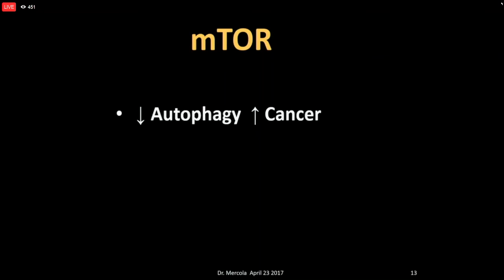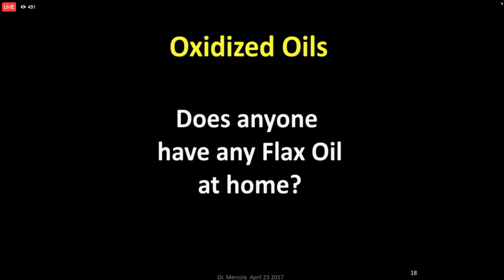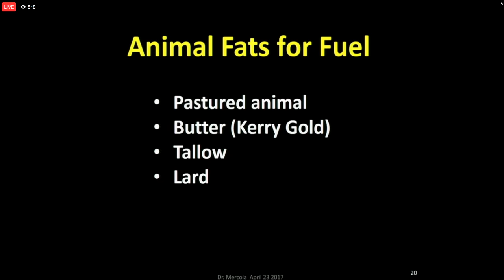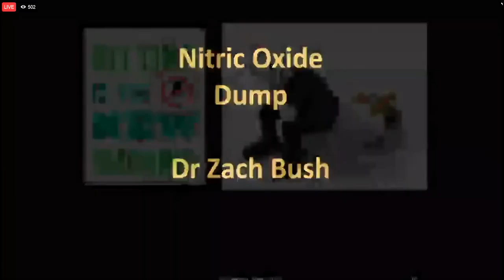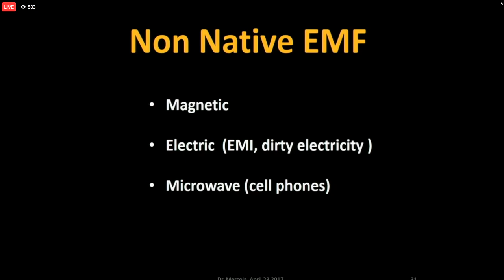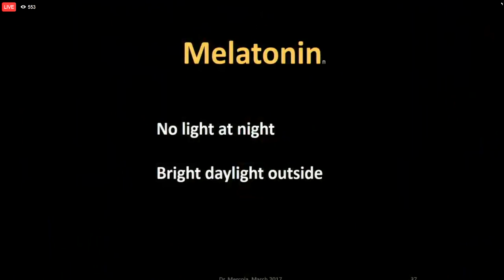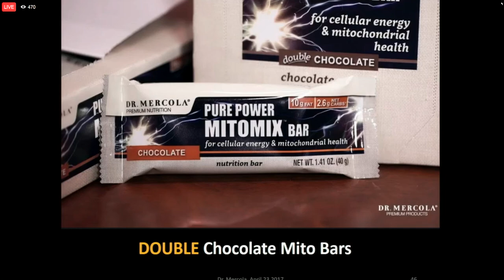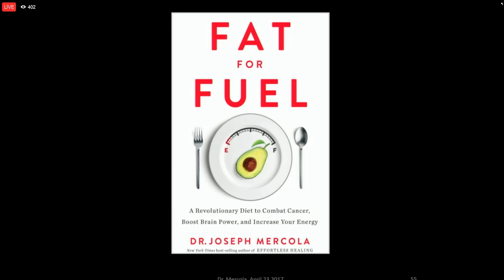Dr. Mercola at Organic & Natural Health Association Conference (23-Apr-2017)